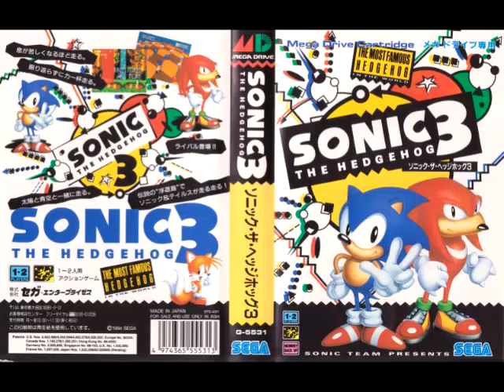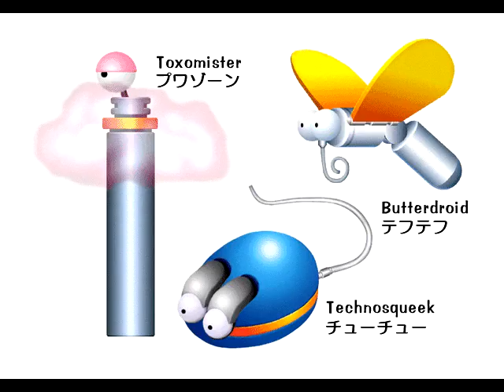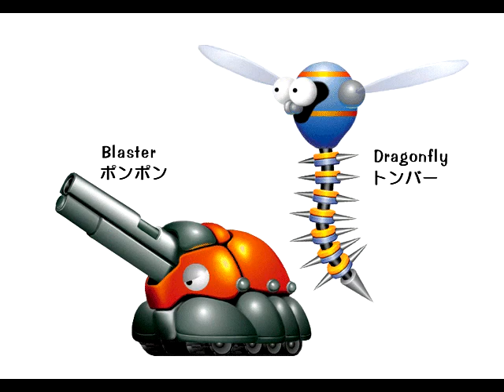Sonic And Knuckles Soundtrack - Mushroom Hill Zone Act 1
Sonic and Knuckles original soundtrack.

USA's Original Release Date: October 18, 1994
Japan's Original Release Date: October 18, 1994
Europe's Original Release Date: October 19, 1994
Original Platform: Mega Drive/Genesis
Mode: Single Player/Multiplayer
Genre: Platformer
Developer: Sonic Team, Sega Technical Institute
Publisher: Sega
Composer: Howard Drossin, Jun Senoue, Tokuhiko Uwabo, Tomonori Sawada, Naofumi Hataya
Media: Cartridge